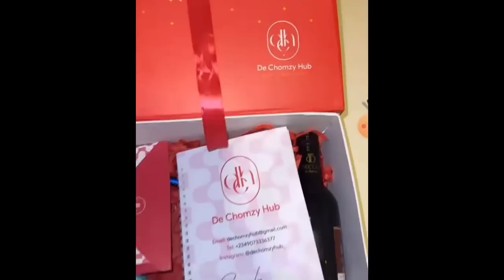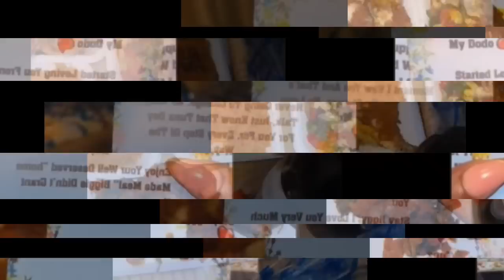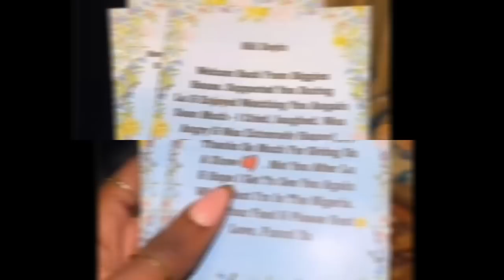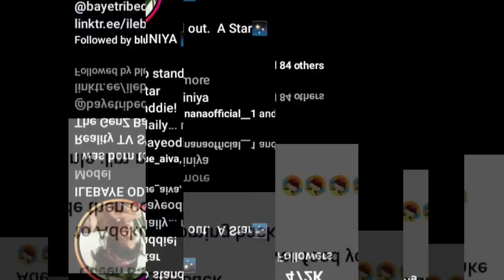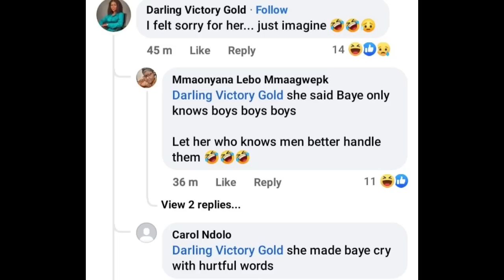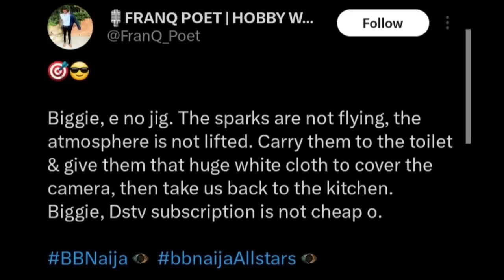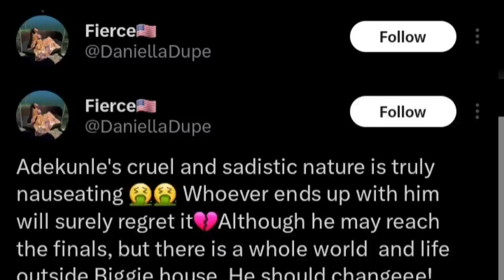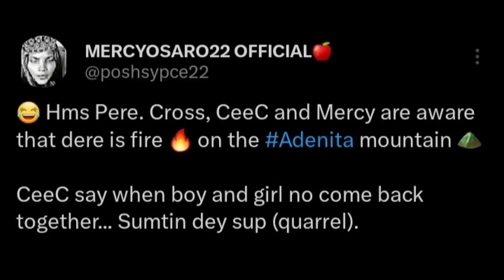Doyin finally reacts to Adenita breakup/Venita mother speaks/Ilebaye blamed/Ceec, Mercy, mocks them